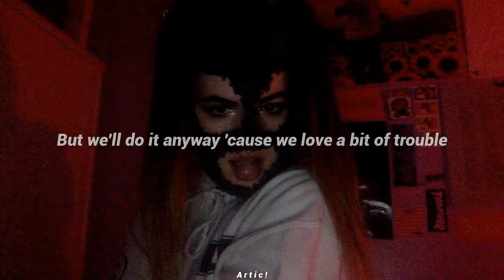Balaclava [ lyrics ] - Arctic Monkeys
One of my favourite songs of my favourite band uwu

𝙇𝙮𝙧𝙞𝙘𝙨:

Running off over next door's garden
Before the hour is done
It's more a question of feeling
Than it is a question of fun
The confidence is the balaclava
I'm sure you'll baffle 'em good
Will the ending reek of salty cheeks
And runny makeup alone?
Or will blood run down the face
Of a boy bewildered and scorned?
Or you'll find yourself in a skirmish
Where you wish you'd never been born
You tie yourself to the tracks
And there isn't no going back
And it's wrong, wrong, wrong
But we'll do it anyway 'cause we love a bit of trouble
Are you pulling her from a burning building
Or throwing her to the sharks?
Can only hope that the ending is a pleasurable as the start
I'm sure you baffle 'em straight
She can hardly wait
That's right, he won't let her out his sight
Now the shaggers perform
And the daggers are drawn
Who's the crooks in this crime?
Who's the crooks is this
Crime?
Well, you'll be able to boast
Of the day of the most
Flawless heist of all time
You knew that it'd be trouble
Right before the very first kiss
Quiet, unassuming
But you heard that they were the naughtiest
She pleaded with you to take it off
But you resisted and fought
But sorry, sweetheart, I'd much rather
Keep on the balaclava